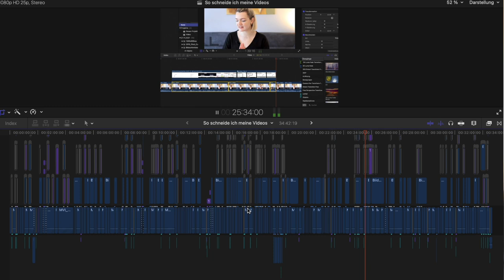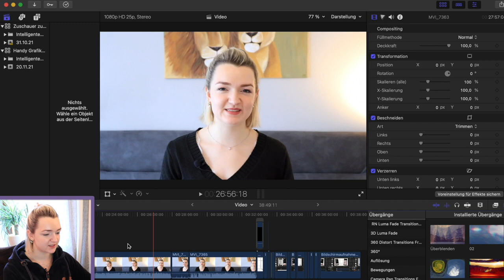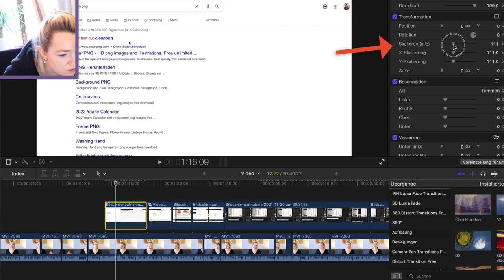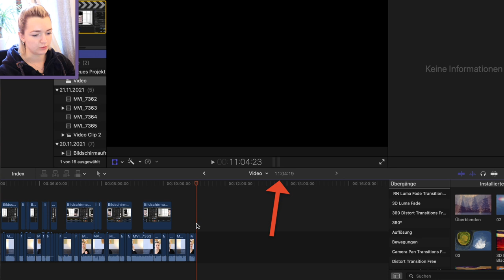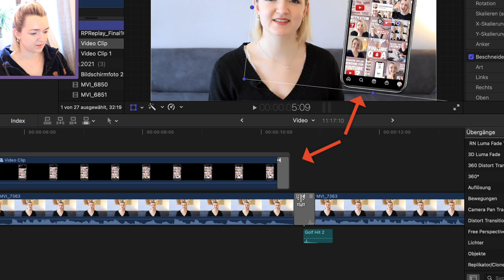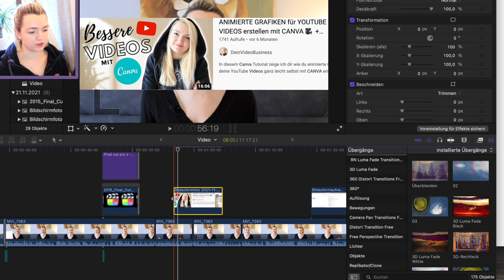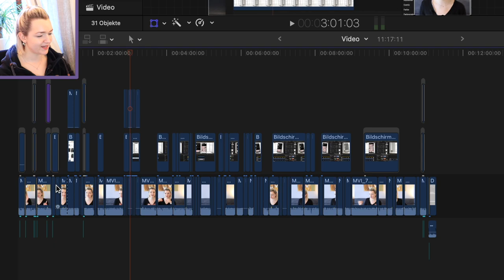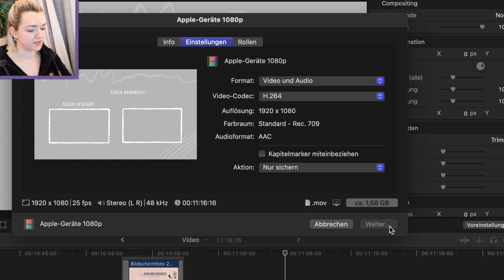YOUTUBE VIDEOS SCHNEIDEN mit Final Cut Pro X 💻✂️ Anfänger Tutorial für YouTuber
Es ist da! Mein ausführliches Final Cut Pro X Anfänger Tutorial für YouTuber, in dem ich dir zeige, wie ich (möglichst effektiv und Zeit sparend) meine YOUTUBE VIDEOS SCHNEIDE.
Ich zeige dir, wie ich eine neue Mediathek & ein neues Final Cut Projekt erstelle, wie ich meine Videomedien Importiere, wie ich mein Intro und Outro schneide, wie ich Video-Übergänge und Soundeffekte einfüge, wie ich mehrere Video-Lagen (B-Roll) erstelle, (...) und wie ich mein Video in eine für YouTube geeignete Datei exportiere.
Schnapp dir einen Tee/Kaffee, Notizheft und Stift und schreibe die wichtigsten Shortcuts und Informationen über das Programm Final Cut und zu bestimmten Tipps und Tricks, die du aus diesem Video mitnehmen kannst mit!
Verrate mir gerne wie du deine Thumbnails erstellst?
Und mit welchem Programm schneidest du deine Videos?

► VIDEO INHALT
00:00 Intro
01:53 Mediatheken und Projekte in Final Cut
03:16 Tipp zum Zeitsparen
04:34 Medien Import in Final Cut
05:14 Grobschnitt
08:10 So teilst du einen Clip
08:50 B-Roll synchronisieren
10:13 Clip Beschneiden / Verzerren / Transformieren
10:45 Effekte auf andere Clips übertragen
12:15 Zeit des Clips anpassen (Zeitlupe / Zeitraffer / Halten)
14:02 Backup Clips sichern
15:18 Intro / Outro / Übergänge / Soundeffekte einfügen
17:08 Abonnieren Animation erstellen
20:42 Feinschnitt
21:30 Weitere Grafiken einfügen
23:01 Videoverweis mit Grafik einblenden
24:22 B-Roll & dritte Video-Ebene einfügen
28:13 So groß kann ein Projekt werden!
28:54 Texte & Zeichen (Pfeile) einfügen
29:59 Finales Video überprüfen
30:50 Thumbnails erstellen
32:00 Projekt für YouTube exportieren
33:40 Outro

🎥 Canon EOS 250D
🎥 Canon Objektiv 50mm
🎥 Großes Stativ
🎥 Tisch Stativ (Handy & Cam)
💾 500 GB Extreme Pro Speicher
💾 Extreme Pro Speicherkarte
💻 Macbook M1 2020
💻 Macbook Adapter

► ÜBER MICH
Hey ich bin Marlene und auf dem Kanal "DeinVideoBusiness" möchte ich DICH dabei begleiten aus deiner Leidenschaft eine eigene Marke und dein eigenes Video Business (mit Hilfe von YouTube) aufzubauen. Wenn du also auch deine Passion - das was du liebst zu tun - zu deinem Beruf machen möchtest (und/oder erfolgreicher YouTuber werden willst), dann vergiss nicht diesen Kanal zu abonnieren und wir packen das gemeinsam an!